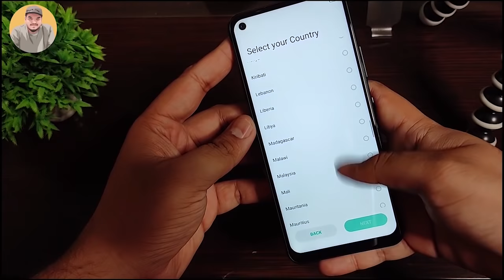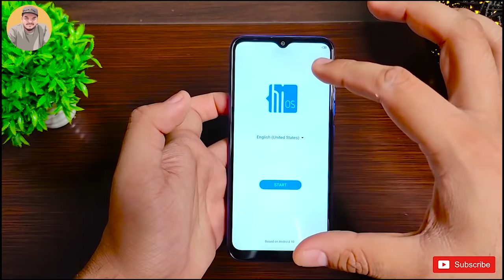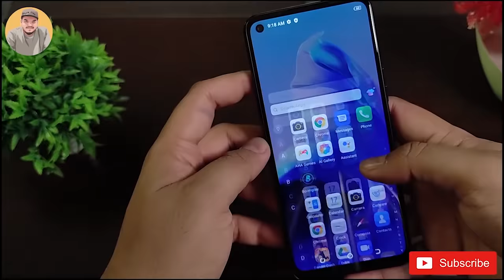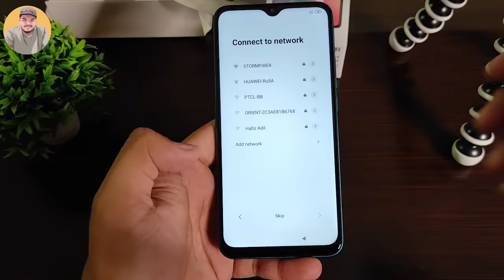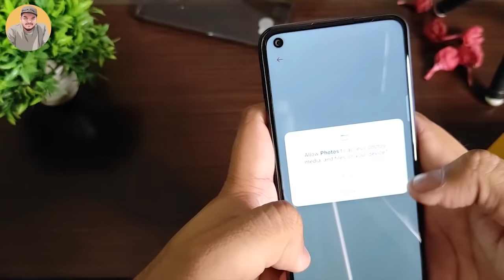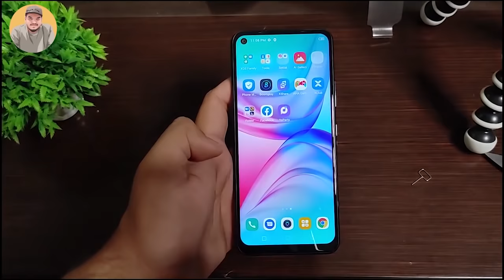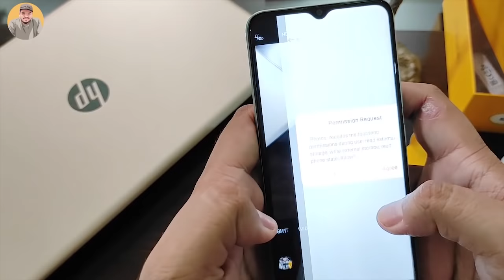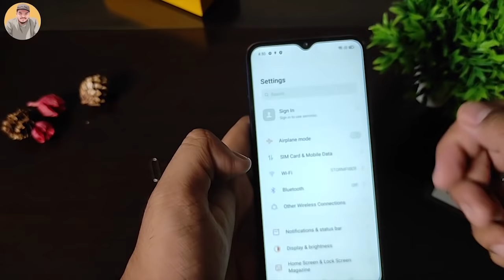Budget friendly phones reviewed in 2021 | 10k to 30k | Techbysheikh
Where we unwrap and unbox and unveil the products
Quality tech Videos | Unboxing | Unveiling | Internet Personality
Here you find a variety of videos showing you the coolest products regarding tech with the hint of fun.